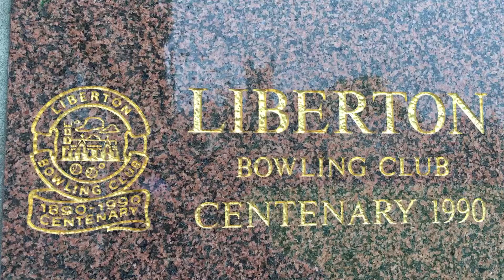GE2017 SNP Leader visits Liberton Bowling Club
On the General Election campaign trail the First Minister and SNP Leader the Rt Hon Nicola Sturgeon visited Liberton Bowling Club for a cup of tea with supporters.